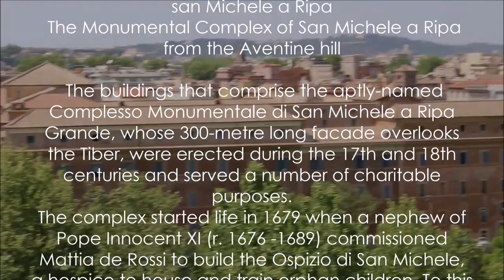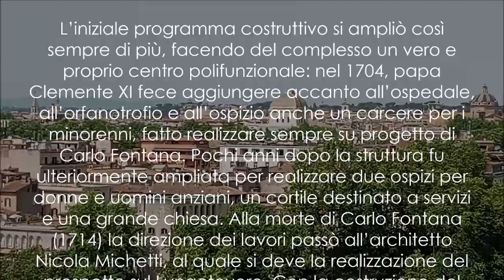ROMA, san Michele a Ripa The Monumental Complex of San Michele a Ripa from the Aventine hill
Il primo nucleo del Complesso del San Michele è costruito tra il 1686 e il 1689 su progetto di Carlo Fontana e Mattia de’ Rossi sotto il pontificato di Innocenzo XI Odescalchi. Comprende un corpo di fabbrica a quattro piani prospiciente il Lungotevere, dotato di due ali basse racchiudenti anche il Conservatorio e il Cortile dei Ragazzi.
Con il pontificato di Innocenzo XII Pignatelli c’è una svolta sostanziale nell’affrontare i problemi assistenziali, con un piano che propone la rieducazione dei giovani attraverso un avviamento di tipo professionale. Nel 1693 decide infatti di riorganizzare l’assistenza pubblica di Roma, cominciando con il raccogliere in un’unica istituzione e in un unico luogo i giovani orfani bisognosi e progettando di concentrarvi anche le altre categorie di poveri assistiti che si trovano a Ponte Sisto e al Palazzo Lateranense. Quattro le categorie coinvolte: poveri vecchi, miserabili vecchie, poveri ragazzi e povere zitelle orfane.
Il programma di Innocenzo XII fornisce notevole impulso al Complesso del San Michele, che nel volgere di 35 anni raggiunge quasi i due terzi dell’attuale sviluppo. Le vicende costruttive hanno un corso estremamente tormentato, caratterizzato da frequenti ripensamenti progettuali e lunghi periodi di stasi che protraggono a dismisura i tempi di realizzazione del Complesso, che vede il suo completamento solamente 150 anni dopo il suo inizio, circostanza questa che fa del San Michele un insieme architettonicamente frammentario, in contrasto con l’unitarietà formale della lunga e ritmata facciata sul Lungotevere di Ripa Grande.
Nel 1701, per iniziativa di Papa Clemente XI Albani, sempre su progetto del Fontana, inizia la costruzione del Carcere Maschile, che termina nel 1704. Nel 1708 inizia l’ampliamento della fabbrica dall’altro lato, verso la Chiesa di Santa Maria dell’Orto, per edificare un ospizio per i vecchi e uno per le vecchie, un cortile destinato a servizi, una grande chiesa e inoltre dormitori e stenditoi, sopraelevando i cinque corpi di fabbrica. Vengono quindi edificati la Chiesa dedicata alla Trasfigurazione, la Chiesetta della Madonna del Buon Viaggio e il nuovo corpo di fabbrica di fronte alla Porta Portese adibito a magazzini da affittare. Sempre sul lato a sud viene prolungata un’ala verso la dogana, dove vengono istituiti l’Arazzeria e una Scuola elementare di belle arti.
Alla morte di Carlo Fontana (1714) la direzione dei lavori passa all’architetto Nicola Michetti, cui si deve la realizzazione del prospetto modulare sul Lungotevere.
Nel 1734 Clemente XII affida a Ferdinando Fuga la costruzione del Carcere Femminile, da edificare sul lato prospiciente Piazza di Porta Portese, collegato all’Ospizio dei Fanciulli dalla Caserma dei Doganieri, un ulteriore corpo di fabbrica più basso, destinato a magazzini e caserme per la dogana, per costituire ulteriori spazi di servizio e fonti di rendita.
Nel 1790 Papa Pio VI Braschi commissiona a Nicolò Forti un edificio destinato a ospitare le zitelle del Conservatorio di San Giovanni in Laterano, ultimato nel 1796.
Tra il 1831 e il 1834 l’architetto Luigi Poletti costruisce due bassi corpi di fabbrica adibiti a laboratori, per la lavorazione dei marmi e dei metalli, nella zona compresa tra il Carcere Maschile e il Lungotevere. Poletti è anche insegnante nell’Istituto e costruttore di una ruota idraulica destinata a estrarre acqua potabile dal pozzo dell’Istituto. Completa inoltre i lavori della Chiesa Grande.
Nel corso del XIX secolo, il Complesso del San Michele mantiene la propria funzione, oltre che come luogo di ricovero, soprattutto come sede di attività artigianali. Nel 1830 Monsignor Antonio Tosti assume la presidenza dell’Istituto sviluppando le Scuole d’arti liberali.
Con l’Unità d’Italia inizia per il San Michele un inevitabile declino, dovuto alla cessazione dei benefici papali e alla progressiva chiusura delle Scuole d’arti. Nel giro di un trentennio gli edifici – occupati nel periodo bellico e postbellico da militari e sfollati – decadono, fino al crollo dei tetti e degli impianti.
L’immobile è acquisito dallo Stato nell’agosto 1969 e destinato a sede della Direzione Centrale Antichità e Belle Arti del Ministero della Pubblica Istruzione (entrata poi a far parte del Ministero per i Beni Culturali e Ambientali, istituito nel 1975).